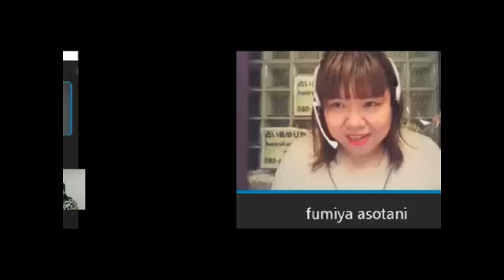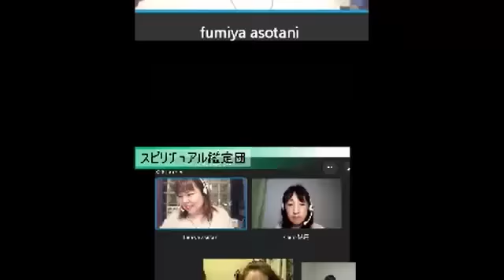スピリチュアル鑑定団☆８月も終わりですね♪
【スカイプ】
・滋賀県から　バディフミヤさん
　オーラ鑑定と必要なメッセージ
・関西から　結月さん
　マヤ暦鑑定人生のテーマをお伝えします
・関西から　梶岡あん子さん
　過去生からのメッセージとスピリチャルなカウンセリング
・東京から　冨田佳音
　コスモボイスヒーリングとカードリーディング

放送
スピリチュアルTV